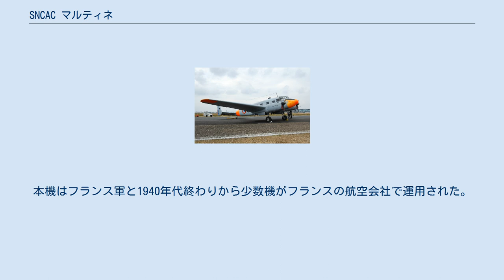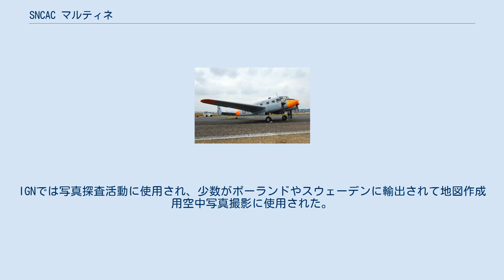SNCAC マルティネ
SNCAC マルティネ SNCAC NC 702 マルティネ SNCAC マルティネ （SNCAC Martinet）は、ドイツで設計されフランスで製造された双発単葉の軍用練習機/小型輸送機である。
本機はフランス軍と1940年代終わりから少数機がフランスの航空会社で運用された。
 ドイツの戦争遂行を支援するためにブールジュにあるSNCAC工場はドイツ空軍向けに455機のジーベル Si 204小型輸送機の生産を命じられた。
1942年に生産が始まり、占領からの解放により生産中止となるまでに168機が納入された。
フランスはこの機体の生産継続を決定し、NC.700と命名した。
1機のみの試作機であるNC.700はルノー 12S-00エンジン（ドイツのアルグス As 411の派生型）を搭載して製造された。
この機体名称は元々ドイツ空軍向けに製造する予定の少数機にも使用されたがフランス空軍向けの機体に転用された。
 この後SNCACは、Si 204Dを基にしたガラス張りの段無し機首を持ちルノー 12Sエンジンを搭載したNC.701 マルティネとSi 204Aを基にした段付き機首を持つNC.702 マルティネという2種類の派生型を製造した。
 マルティネはフランス空軍とフランス海軍の双方に就役し、最後の機体は1963年まで使用されていた。
少数がエールフランスを含む民間航空会社で使用されたが、直ぐにダグラス DC-3の様なより大型の機体に代替された。
フランスの郵便事業でも数機が使用されたが、1946年7月のF-BBFA機の事故の後で飛行停止となった。
IGNでは写真探査活動に使用され、少数がポーランドやスウェーデンに輸出されて地図作成用空中写真撮影に使用された。
 出典: EAA 諸元 性能